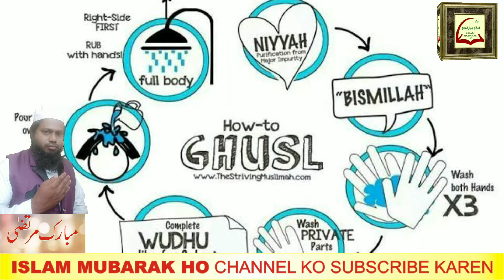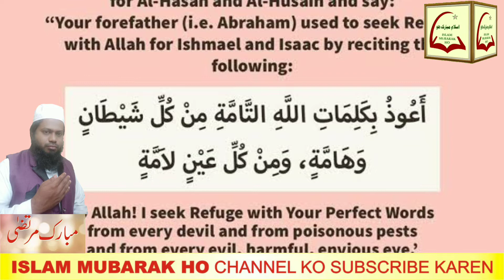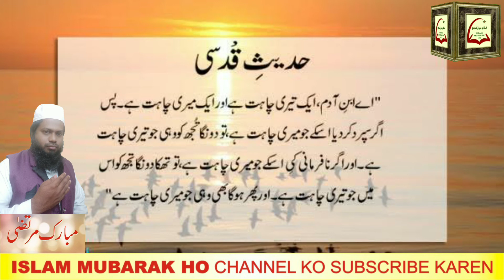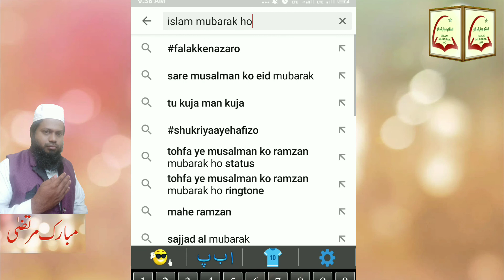Sirf 5 Minute Ka Madrasa | 128 | 08 Jamadi ul Awwal | Urdu | Hindi |Islamic Class | Islam Mubarak Ho